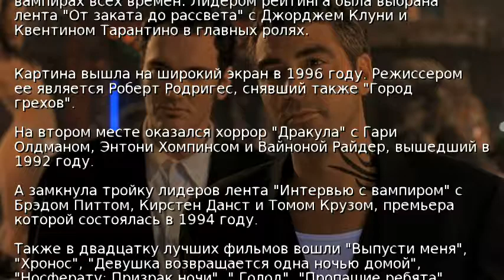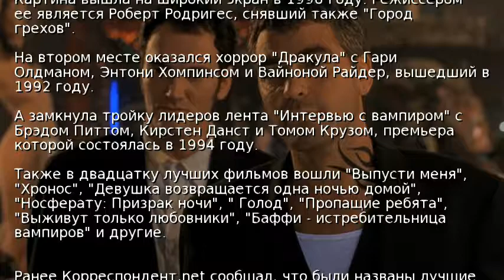Эксперты назвали лучшие фильмы о вампирах